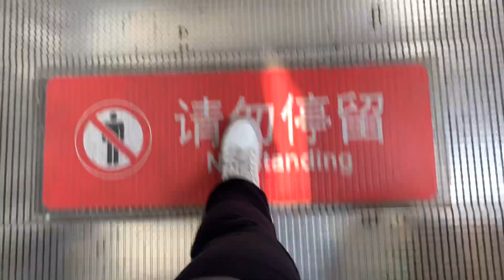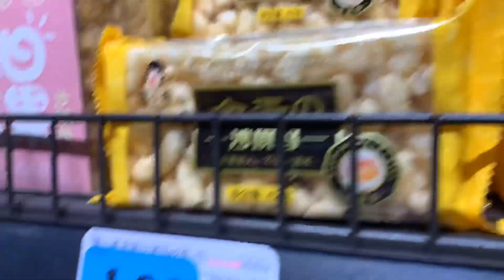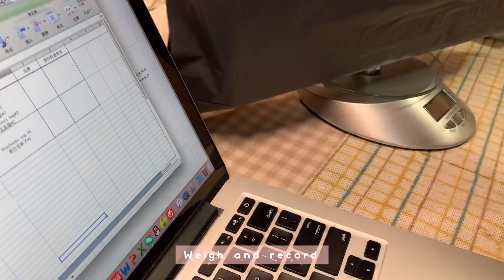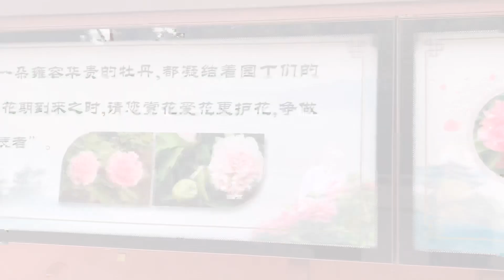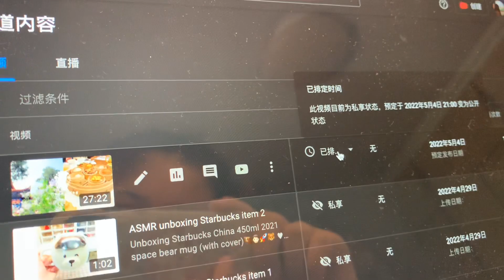Moya vlog🌱Daily life in Beijing,shopping,cooking dumpling,pack orders,go to park,diy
This is a new Moya Vlog🌱
Finally finished this vlog.I still work for editing next vlog.Hope it come soon.

cook dumpling
Go to my university to get the materials needed for studying in Japan
shopping
go to do PCR（In Beijing,need to do this free test every two days)
pack my online shop orders
cooking
eating
go to Beijing Jingshan  park
DIY

Hope you will love this vlog🌱

To get more about my & my work & my life please see my instagram or more about me

Thank you so much watching the video
with love
Moya